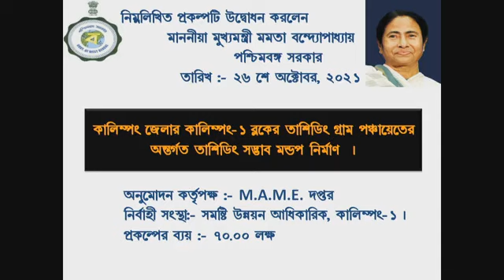प्रशासनिक बैठक खरसाङ FULL VIDEO